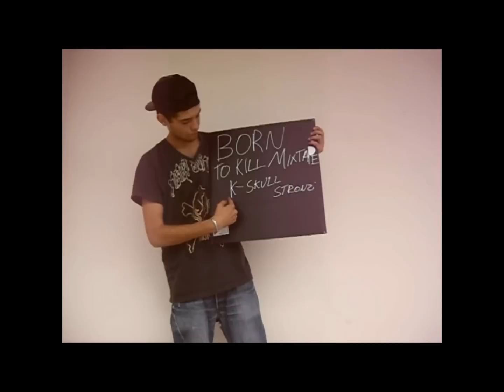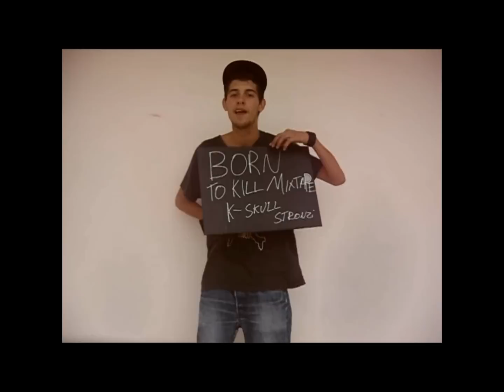K-Skull- Intro (street video)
primo estratto dal mixtape born to kill vol.1 di K- Skull
prod - k-skull
montaggi - k-skull